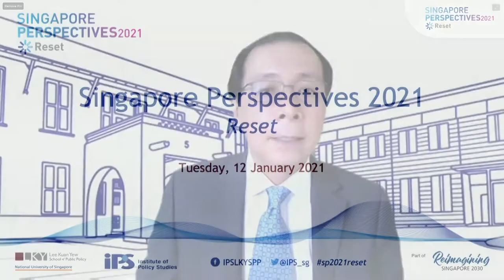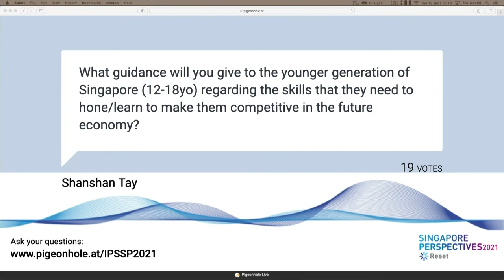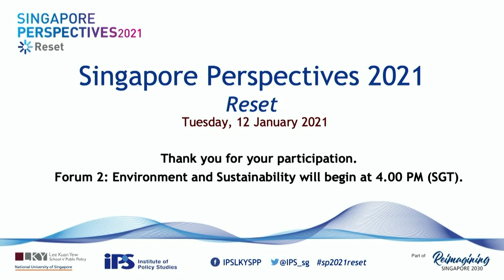Forum 1: Jobs and Skills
The theme of SP2021 is “Reset”. The conference aims to bring together international thought leaders, academics, activists and community leaders with each other to consider the challenges presented by the disruption of the COVID-19 pandemic, as well as pre-existing trends and issues in different domains: political, social, economic, technological, ethical, and environmental.

This conference has three content tracks, framed around the key values articulated in the Singapore Pledge: progress and prosperity; happiness, justice and equality; and a democratic society. With the conference theme of “Reset”, we hope to explore what are the possible pathways for our nation after this period of uncertainty, as we plan and make decisions for the future.

2:55 min
Moderator
Professor Danny Quah
Dean & Li Ka Shing Professor in Economics
Lee Kuan Yew School of Public Policy

10:00 min
Speaker
Mr Tharman Shanmugaratnam
Senior Minister & Coordinating Minister for Social Policies

40:20 min
Speaker
Professor Tyler Cowen
Holbert L. Harris Chair of Economics
The Center for Study of Public Choice

51:45 min
Discussant
Ms Selena Ling
Chief Economist
Global Treasury
Oversea-Chinese Banking Corporation Limited